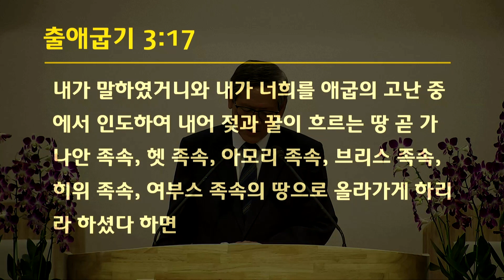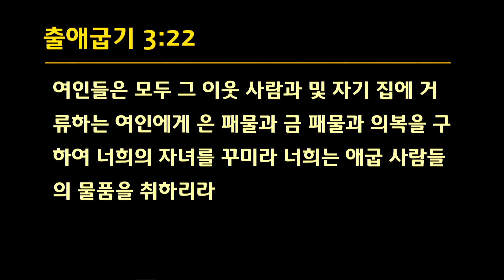박형섭목사 "해방과 자유" (출애굽기 3:1-22) chtv